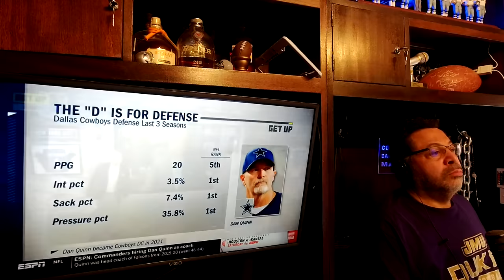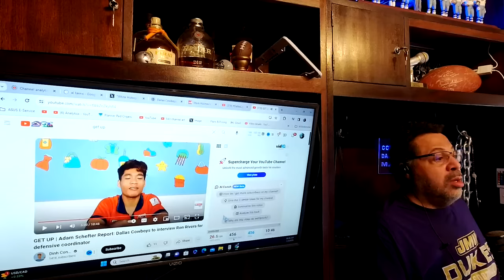Mike Zimmer interested in Cowboys DC picking up steam